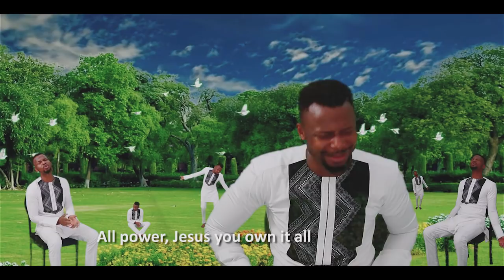Faith Booster songs (Medley) with EmmaOMG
Like I said in my last video, the kind of materials/content you take in during this period matters a lot.
These songs should help boost your faith and renew your mind positively through these times.

This too shall pass and we shall come out unscathed, Amen.